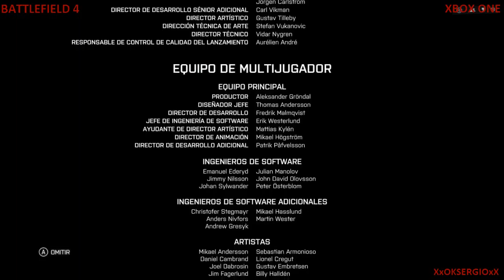BATTLEFIELD 4 CAMPAÑA 2